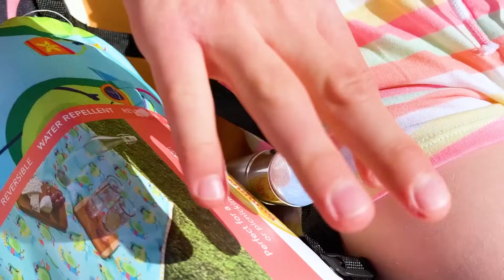Катя стала Максом а Макс Катей